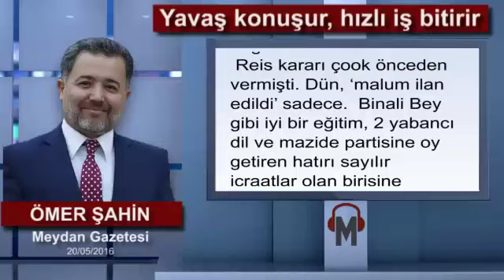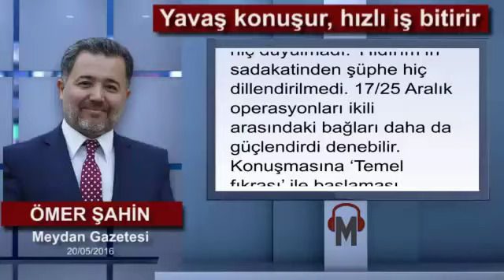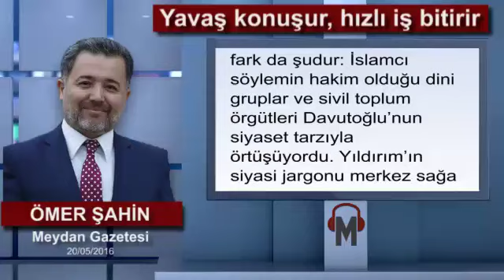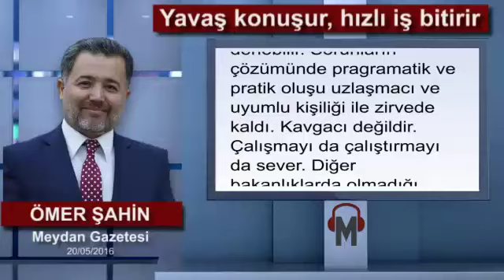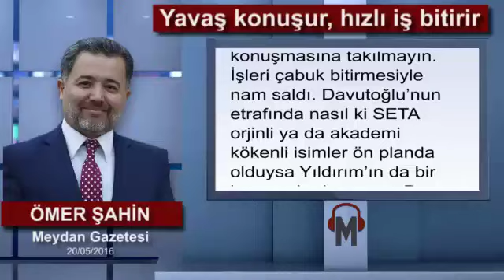Ömer Şahin - Yavaş konuşur, hızlı iş bitirir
Cumhurbaşkanı Recep Tayyip Erdoğan’ı Başkanlığa taşıyacak kadroya bir moderatör, koordinatör gerekiyordu.  Öyle bir isim olmalıydı ki yoldaki mayınları temizleyip bunu yaparken de ne koltuğunu kalıcı görmeli ne de ek siyasi beklentiye girmemeliydi.  Görevinin ‘emanet’ olduğunu bir an olsun aklından çıkarmayacak bir siyasi ‘profil’ olmalıydı.  Şüphesiz en ideal ‘profil’ Binali Yıldırım’dan başkası değildi.

Reis kararı çook önceden vermişti. Dün, ‘malum ilan edildi’ sadece.  Binali Bey gibi iyi bir eğitim, 2 yabancı dil ve mazide partisine oy getiren hatırı sayılır icraatlar olan birisine ‘düşük profil’ yakıştırması haksızlık olur.  Hava, deniz, kara ve raylar 14 yıldır ondan soruluyor. En uzun süre bakanlık yapmış isim.

Cumhurbaşkanı Erdoğan ile İstanbul Büyükşehir Belediye Başkanlığı günlerinden beri omuz omuza. Aralarının açıldığı hiç duyulmadı. Yıldırım’ın sadakatinden şüphe hiç dillendirilmedi. 17/25 Aralık operasyonları ikili arasındaki bağları daha da güçlendirdi denebilir. Konuşmasına ‘Temel fıkrası’ ile başlaması aklınıza kulakları çınlasın Erzincanlı hemşehrisi Yıldırım Akbulut’u getirmesin.

Saçları, bıyıkları da benziyor tamam ama Akbulut fıkralara konu olurdu, Binalı Yıldırım fıkra anlatmayı seviyor. O iddiasız denen Akbulut, parti kongresi sonrası Özal’a isyan etmiş, ağzına geleni söylemiş ve Körfez Krizi’nde ayrı düşmüştü. Binali Yıldırım için öyle bir olasılık söz konusu değil. Akbulut’un Özal’a olan sadakati ve uyumundan daha öte bir ilişki içinde Erdoğan ile.